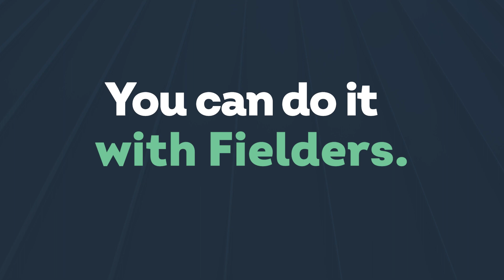Fielders | Endurance Range Overview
The Endurance® range is available in a wide choice of sizes, styles, colours and configurations meaning that you can design a shed that not only suits your extra space needs, but one that
will blend seamlessly with the style of your home.

As well as being practical and looking great, the range is built from premium Australian steel, so it’s tough, ensuring your storage solution will last year after year.